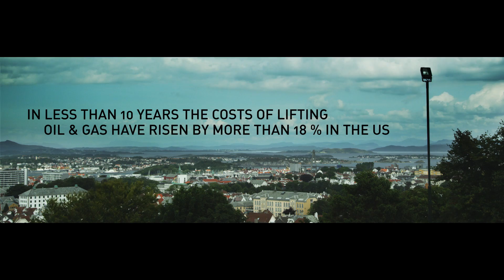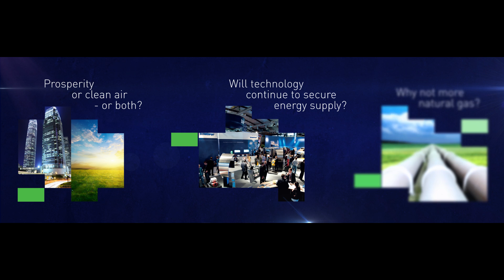Confronting Energy Paradoxes - ONS 2012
Opening sequence Few industries are facing more paradoxes than the energy sector. At ONS 2012 we focused on deconstructing these paradoxes in an effort to create new opportunities.